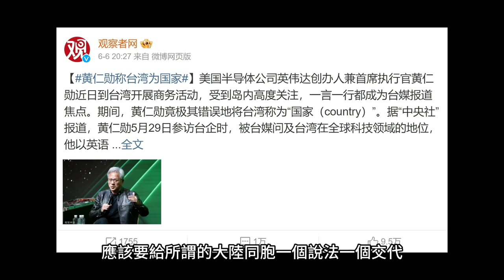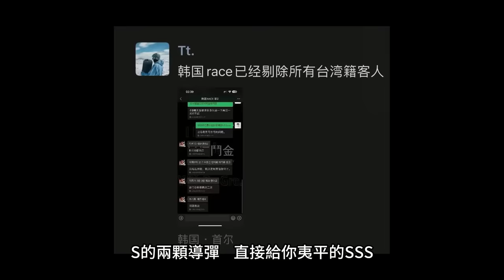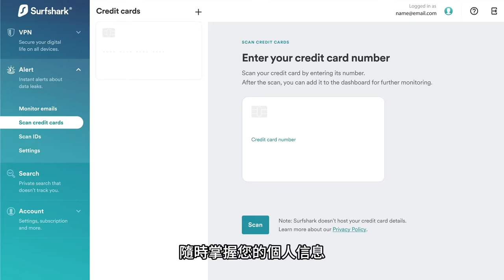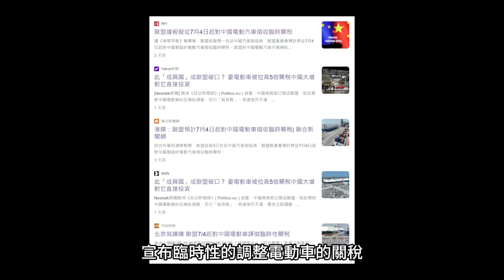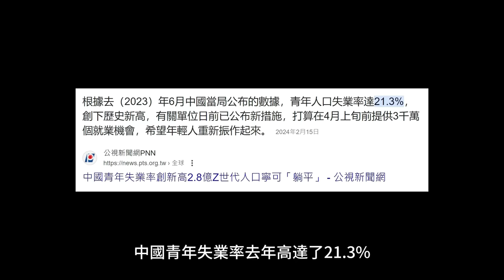中國敢抵制輝達？小粉紅買下韓國夜店禁止台灣人進入，鍾明軒小紅書被下架，制裁中國電動車出口，歐盟關稅提高打擊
或輸入優惠代碼 [FunTV] *即可享有專屬優惠*
訂購兩年方案再獲得免費四個月的使用！